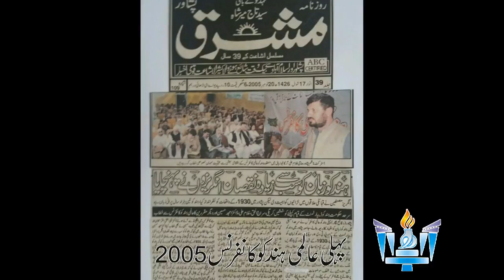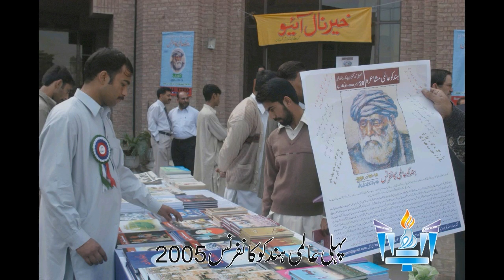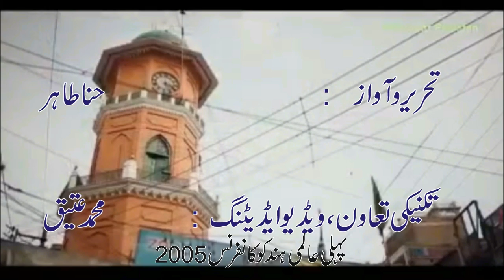1st Hindko Aalmi Conconference full final